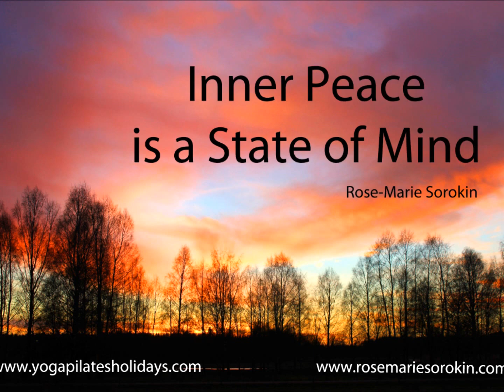YES Weekend Retreat - Yoga Empowerment Spirituality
A deeply relaxing Retreat at the magnificent Oxon Hoath in Kent. Yoga, Meditation, Mindfulness, Deep Relaxation, Workshops on Personal and Spiritual Development. Profoundly de-stressing and inspirational. All levels welcome including complete beginners. Single or twin room.